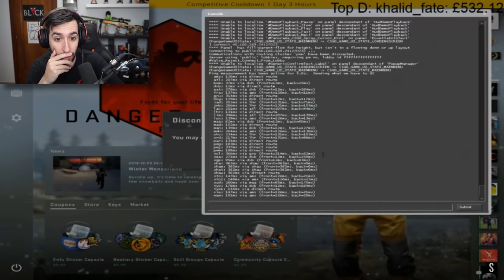LOS MOMENTOS MAS RAROS DE CS:GO